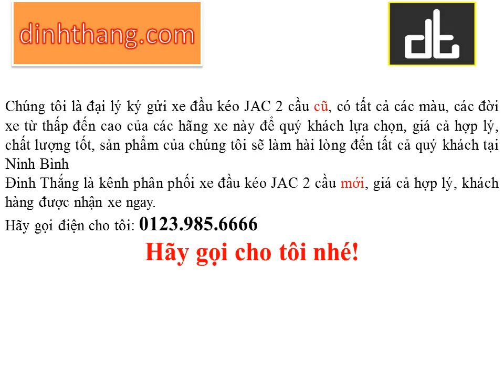Mua, bán ô tô mới-cũ xe đầu kéo JAC 2 cầu động cơ 340HP tại Ninh Bình (01239856666)